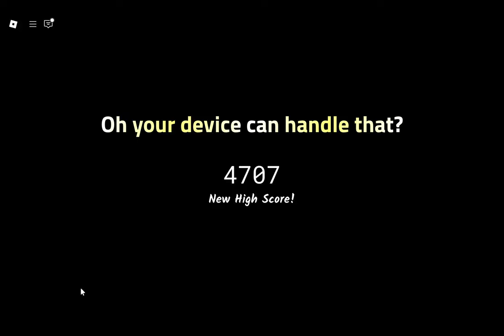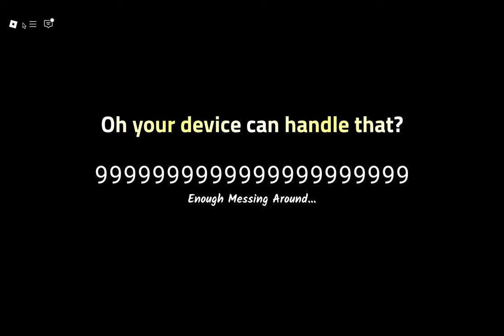Never say freezedown in the chat (gone wrong) [4K]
OH MY PC
There are no channel supports yet